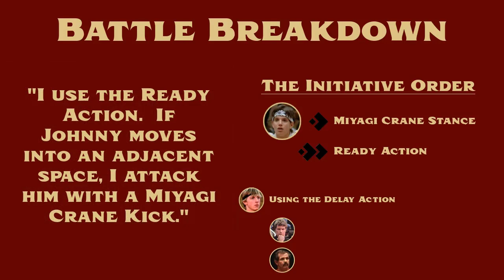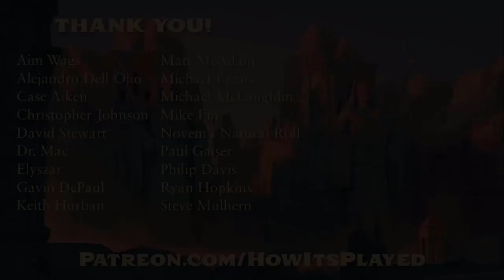The Karate Kid: Using Delay and Ready in Pathfinder 2nd Edition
What if Johnny vs. Daniel was a game of Pathfinder 2nd edition?  This video answers that question with a focus on the initiative rules (including Delay and Ready).

Thank me with a cup of coffee!